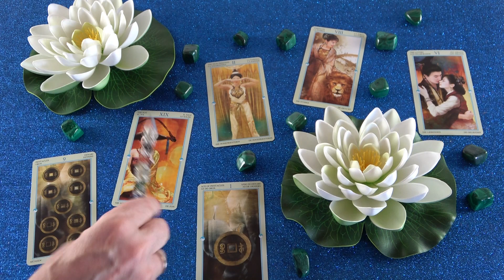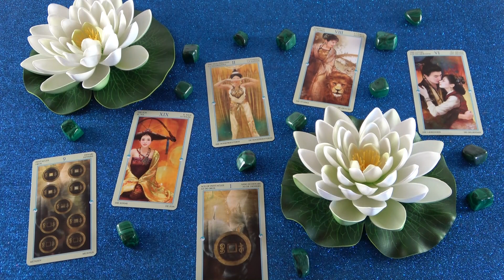Sein nächster Schritt. Was hat er jetzt wirklich vor?